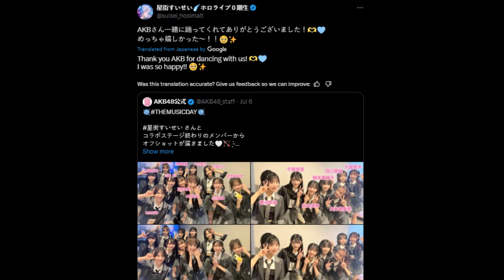Hololive's AKB48 Idol Dream Became Real...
使用BGM
□DOVA-SYNDROME